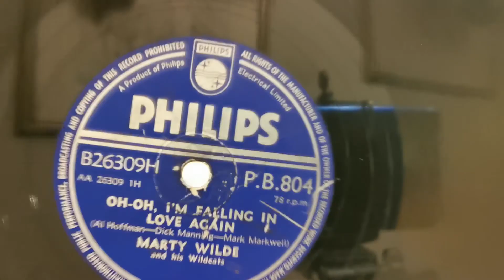Oh-Oh, I'm Falling In Love Again ~ Marty Wilde ~ Philips 78rpm ~ Hacker GP42 Gondolier Record Player